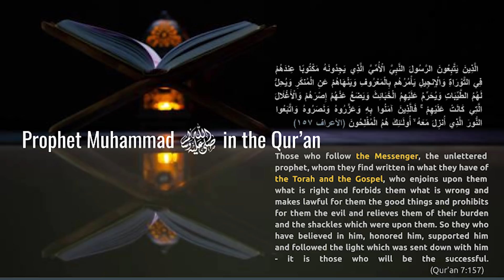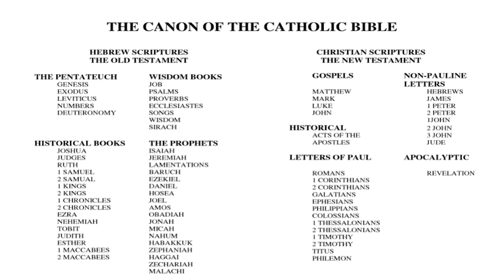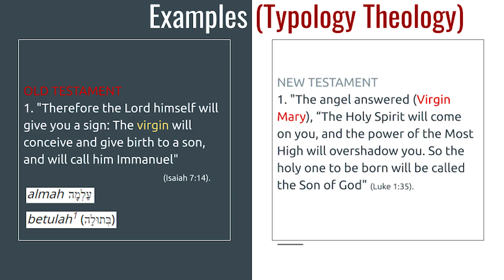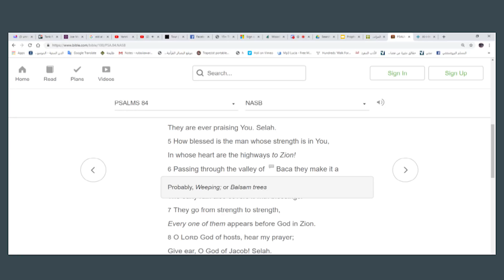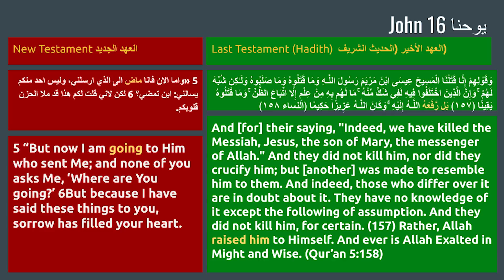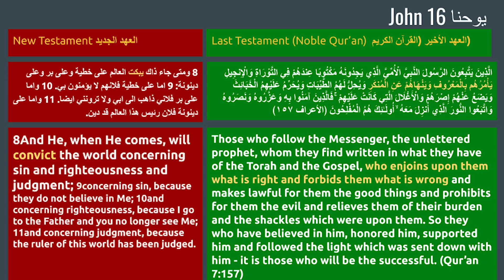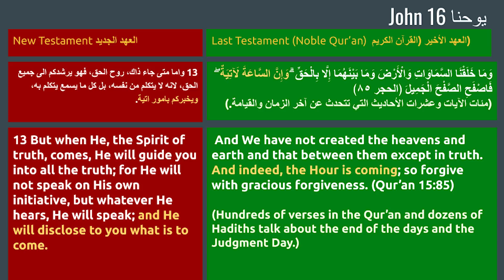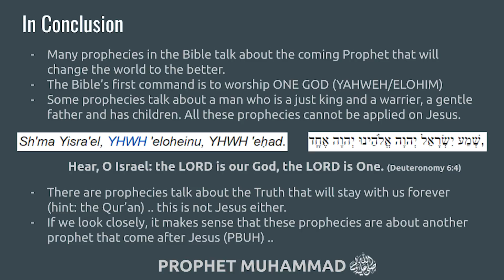Prophecies about Prophet Muhammad in the New Testament by Ruba Qewar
1- Contributing 💧 monthly in order for us to be able to run our projects for the unfortunate 🍱
2- Be a friend 😊 by following our latest activities on facebook page 🤔 or/and Whats app group (for friends only) 🤠
3- If you are 👐🏽In-Kind donor and would like to see the needs that we have then you may join our whats app group (for donors only) 👏🏽
4- If you would like to volunteer in our projects, then please fill out this form ✍🏽 and join our whats app group (for volunteers only) 😼

2 – أن تكون صديقنا 😊 وتتابع نشاطاتنا على صفحة الفيسبوك 🤔 ومجموعة الواتس آب (للأصدقاء فقط)
3 – إذا كنت معطياً للتبرعات العينية 👐🏽 وتود أن ترى احتياجاتنا فيمكنك الإشتراك بمجموعة الواتساب (للمتبرعين فقط) 👏🏽
4 – إذا أردت التطوع في مشاريعنا فأرجو تعبئة الطلب التالي ✍🏽 والإشتراك في مجموعة الواتساب (للمتطوعين فقط) 😼